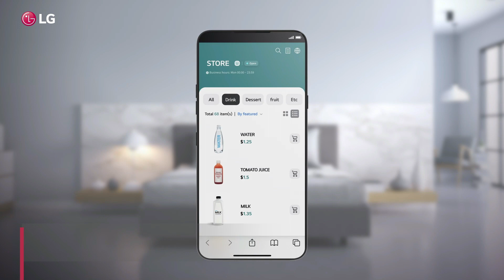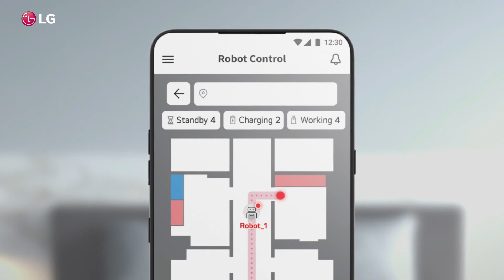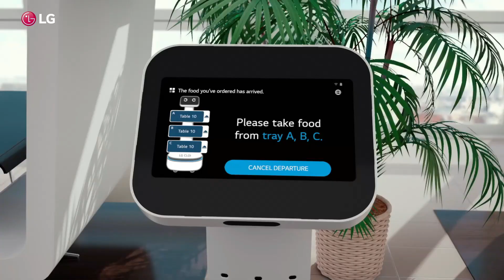LGのロボット CLOiシリーズとは？ ～配膳・配送ロボット／ガイド・広告AIロボット／UV-C 除菌ロボット～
LGのロボットテクノロジーは、人間と共存するスマートなサービスロボットソリューションを提供します。

この動画では以下の3種類のロボットについて紹介します：
・ガイド・広告AIロボット「LG CLOi™ GuideBot」
・配膳・配送ロボット「LG CLOi™ ServeBot」
・UV-C 除菌ロボット「LG CLOi™ UV-C Bot」